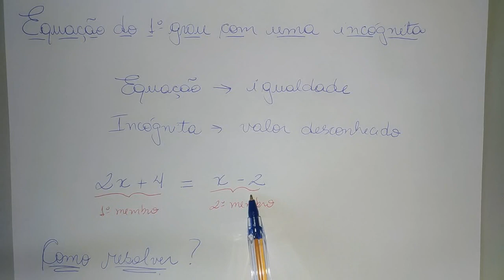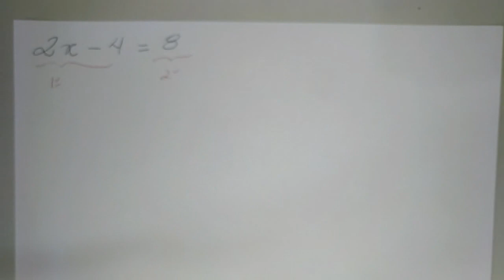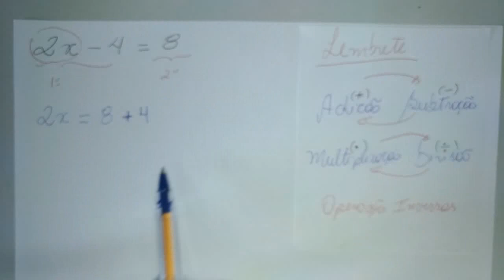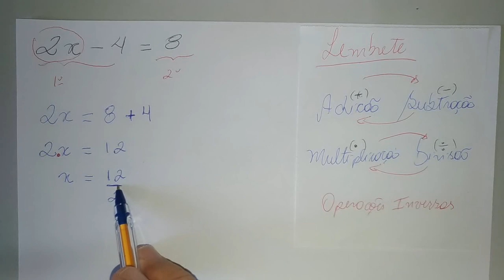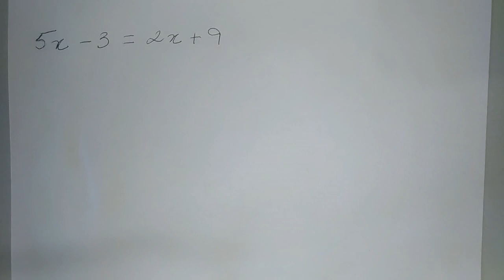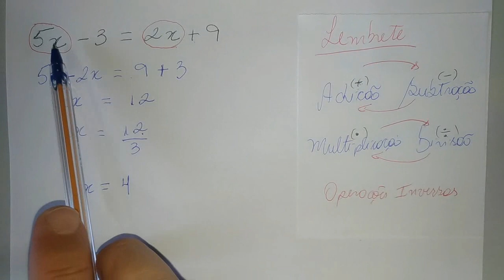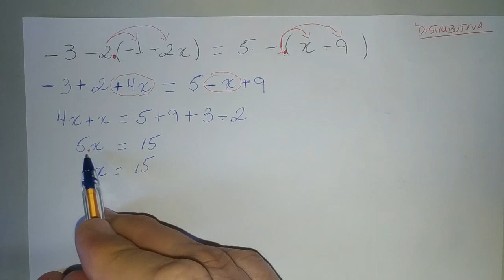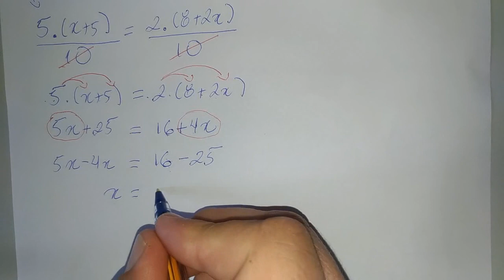COMO RESOLVER EQUAÇÃO DO 1º GRAU COM UMA INCÓGNITA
Como Resolver Equação do Primeiro Grau Com Uma Incógnita

Nessa aula vamos estudar os métodos para resolver uma equação do primeiro grau com uma incógnita.

Vamos abordar:
O que é uma equação do 1º grau;
Forma de uma equação do primeiro grau;
O que é uma incógnita;
O que são os termos de uma equação;
O que são membros de uma equação;
As operações inversas;
Os procedimentos, passo a passo, para resolver a equação.

Bons estudos!